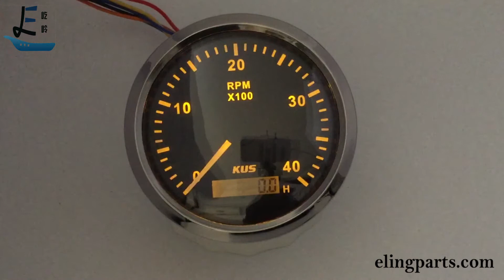KUS Universal 85mm Analog Tachometer 0-4000RPM With Hourmeter Display For Diesel Engine(Truck/Boat)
Order it online from Amazon. Pls. search for Eling KUS Tachometer.